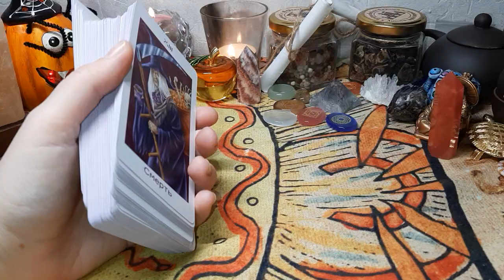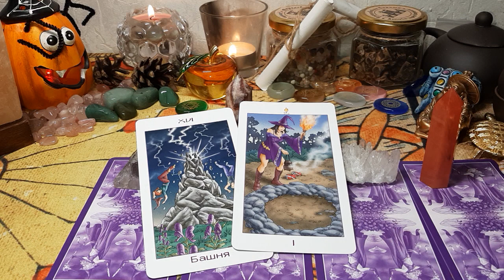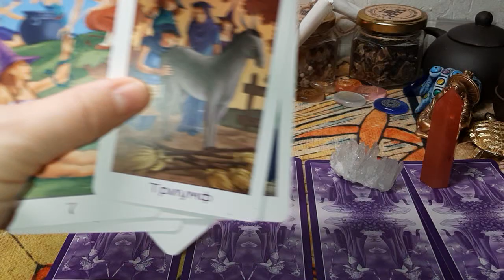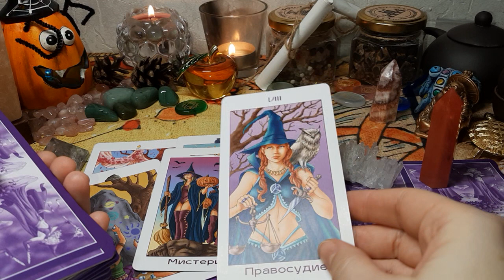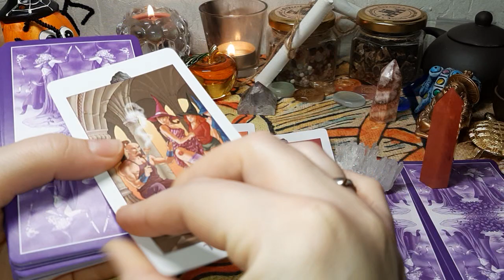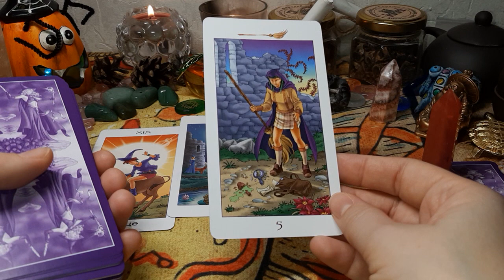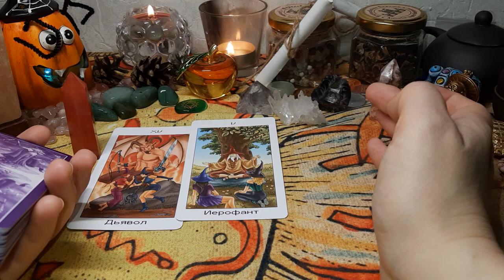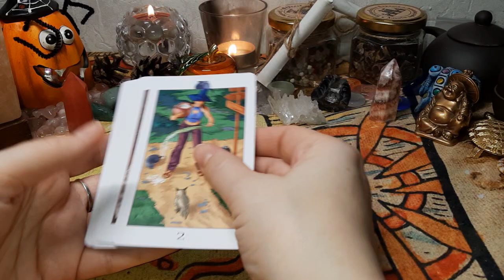Выбери карту 🔮 ЧТО ЖДЁТ В БЛИЖАЙШИЕ 10 ДНЕЙ? 🔮 ГАДАНИЕ ОНЛАЙН НА ТАРО